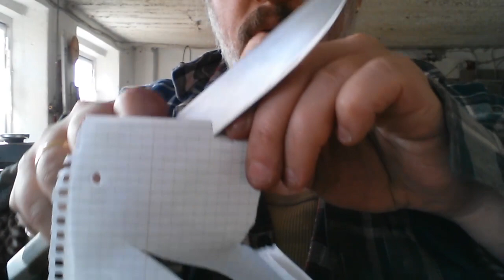Patch knife build 1790 style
in this video you will see the making of a 1750 patch knife. There will be no use of glue or rivets for fixing the handle. and the result is realy nice.

You know at the moment everything is very chaotic and the helth risc for us all is very high so take good care all of you. untill next time